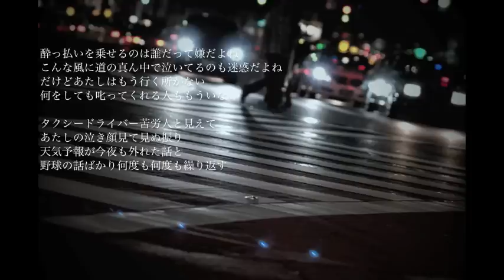中島みゆき『タクシードライバー』/soko ピアノ弾き語りcover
アルバム『親愛なる者へ』（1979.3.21）より

タクシードライバー　　作詞・作曲：中島みゆき

やけっぱち騒ぎは喉がかれるよね
心の中では土砂降りみたい
眠っても眠っても消えない面影は
ハードロックの波の中に捨てたかったのにね

笑っているけどみんな本当に幸せで
笑いながら街の中歩いてゆくんだろうかね
忘れてしまいたい望みを隠す為に
馬鹿騒ぎするのはあたしだけなんだろうかね

タクシードライバー　苦労人と見えて
あたしの泣き顔見て見ぬ振り
天気予報が今夜も外れた話と
野球の話ばかり何度も何度も繰り返す

酔っぱらいを乗せるのは誰だって嫌だよね
こんな風に道の真ん中で泣いてるのも迷惑だよね
だけどあたしはもう行くところがない
何をしても叱ってくれる人ももういない

車のガラスに額を押し付けて
胸まで酔ってるフリをしてみても
忘れたつもりのあの歌が口をつく
あいつもあたしも好きだったアローンアゲイン

行き先なんてどこにもないわ
一晩中街の中走り回っておくれよ
馬鹿野郎とあいつをけなす声が途切れて
眠ったらそこいらに捨てて行っていいよ